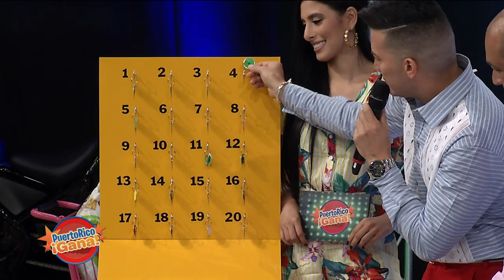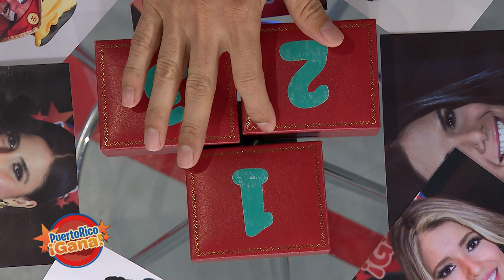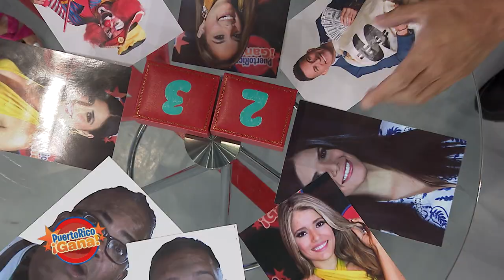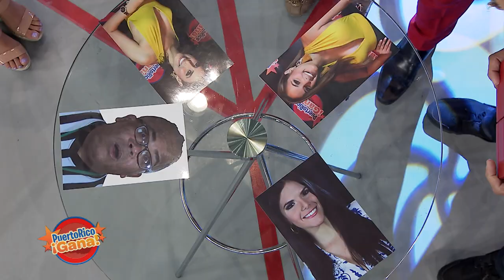Puerto Rico Gana - 7-10-2019- #2